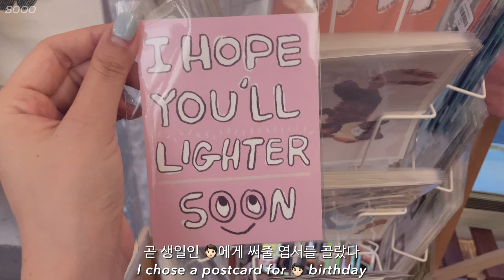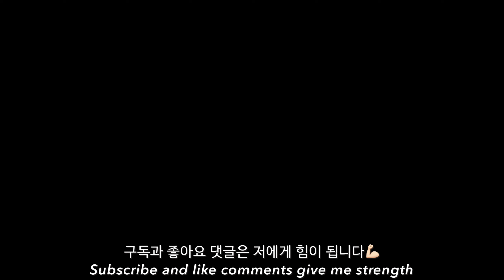eng) 브이로그 vlog | 성수핫플 투어💖 | 성수동 맛집, 프롤라 컵쌓기, 먼치스앤구디스, 헤븐센스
2022. 5.
성수핫플 투어💖
성수동 맛집, 요즘 유행인 에스프레소바 프롤라가서 컵쌓기, 그로서리 스토어 먼치스앤구디스, 인센스 스토어 헤븐센스
할미라서 이날 힙 한도초과✨